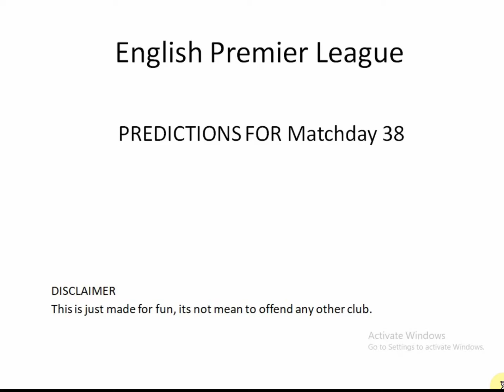English Premier League Week 38 Predictions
Premier League Week 38 Predictions